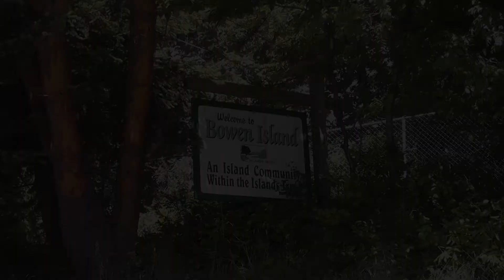Annie's Landing - Bowen Island Real Estate by Frances Frost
A unique strata development located in a very quiet and tranquil corner of Bowen Island for absolute peace and serenity.

On the west side of Bowen, the waterfront lots at Annie's Landing have been thoughtfully created from a family estate property, and have never before been offered for sale. The views encompass sunsets, eagles, deer, and endless water for swimming, kayaking and boating. If you are lucky you will also see the dolphins and maybe an Orca go by!

In this private and serene environment, you will own waterfront right to the high tide mark for absolute privacy. Crown land is located to to the north, and the original family estate is located to the south. You will want to visit this property with Frances to see what has been created over the years and get ideas for yourself!

For pricing and other information please call Frances Frost of RE/MAX Crest Realty, Bowen Island at  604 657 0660 .